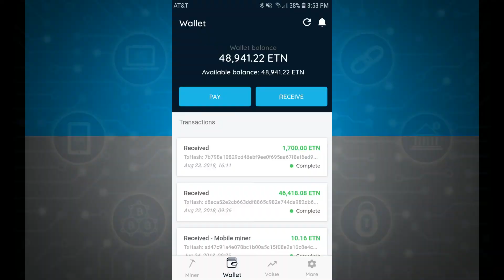Fanfare X Electroneum | 2nd winner BE THE FASTEST campaign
Thank you Shaine Dickinson for this super video!
Shaine won the 2nd place of "Be the fastest!" Electroneum campaign. His video has been chosen as the most creative one by the Electroneum team and he received the prize of 300USD worth of ETN!

Share. Watch. Win